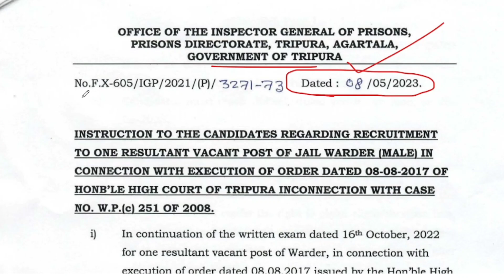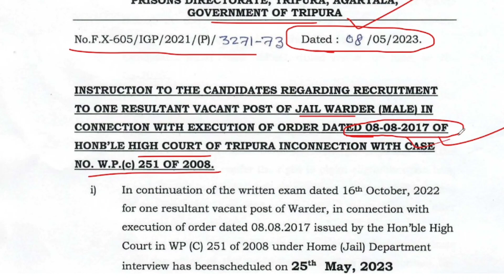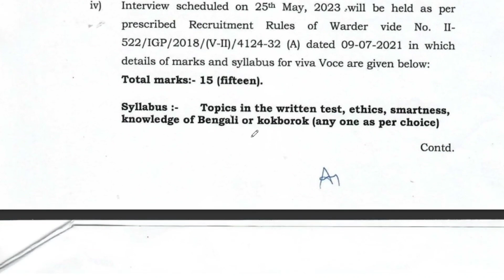ত্রিপুরা জেল Police পরীক্ষা সংক্রান্ত Update 2023,tripura jobs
Tripura court Form Fillup 2023 | tripura jobs

1.Call number only Promotion ( call time 8:00pm to 10 pm)

People also ask:
What is the salary of LDC in Tripura Court?
What is the salary of Tripura judiciary?
What is the salary of stenographer in Tripura High Court?
How do you become a judge in Tripura?

My name : Dipu Deb
City : Kailashahar
Village : Durganagar.